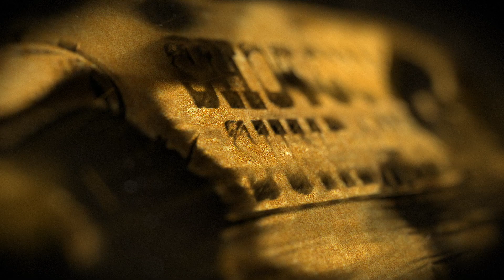Carnage vs Time 4War wk 1 S.E Shotgun Sunday's S.11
Carnage vs Time 4War wk 1